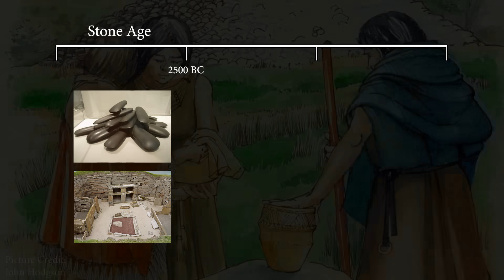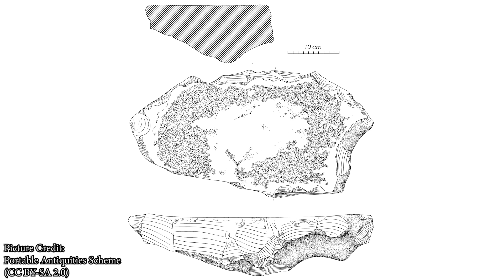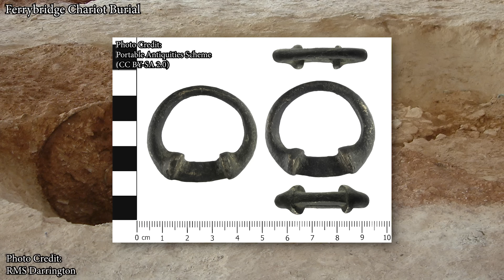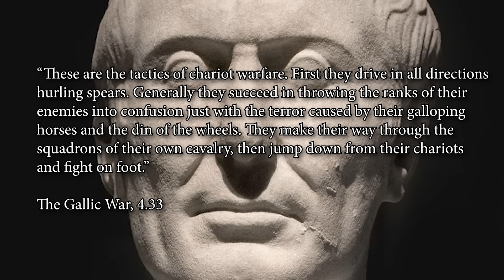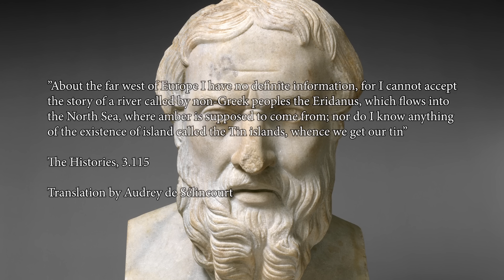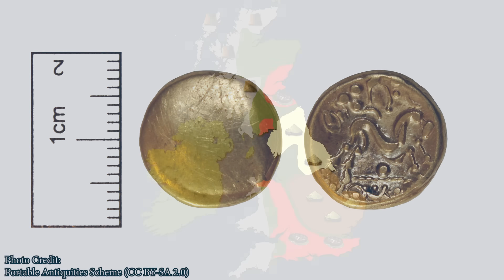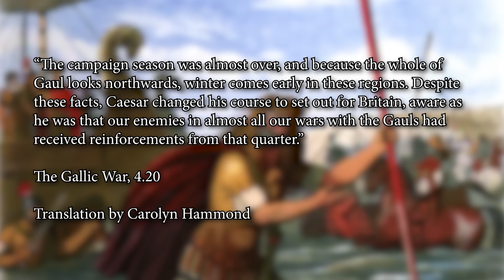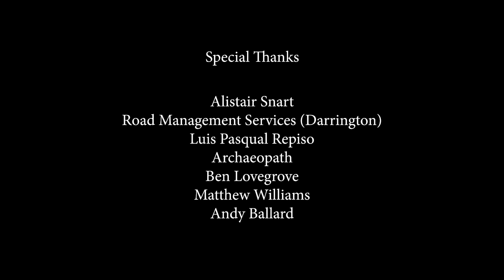A History of Britain - Celts and Romans (800 BC - 1 AD)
In today's episode, we explore the emergence of the unique cultures of Iron Age Britain, and a looming threat from across the channel.

Ettore also has a graphic novel which you can find here (note: currently only available in Italian)

Special thanks to:
Luis Pascual Repiso
Alistair Snart and everyone at Road Management Services (Darrington)
Matthew Williams
Andy Ballard
Ben Lovegrove
Archaeopath

Links to online resources:
“The Beaker phenomenon and the genomic transformation of northwest Europe” by Olalde et al.

“The British Plough: Some Stages in its Development” by Payne FG

"The Longue Durée of Genetic Ancestry: Multiple Genetic Marker Systems and Celtic Origins on the Atlantic Facade of Europe" by McEvoy et al. 2004

"The Rise of the Individual In Late Iron Age Southern Britain and Beyond" by Andy Lamb